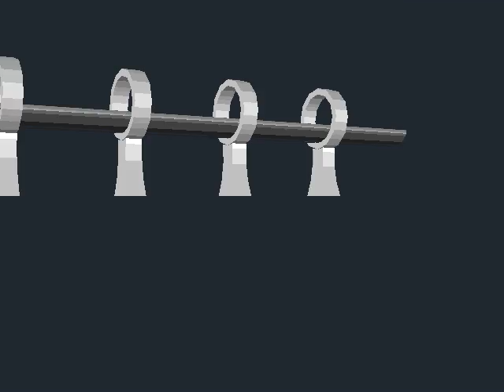test 1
AutoCAD bridge i done.